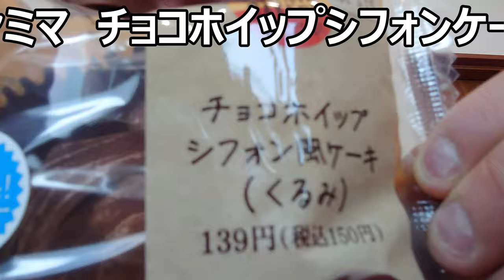ファミリーマートのシフォンケーキ風が全然風じゃなかった件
シフォンケーキ好きの方必見！！ファミマ「チョコホイップシフォン風ケーキ」が風と言っていますが全然風じゃないです！！シフォンケーキですこれ！！